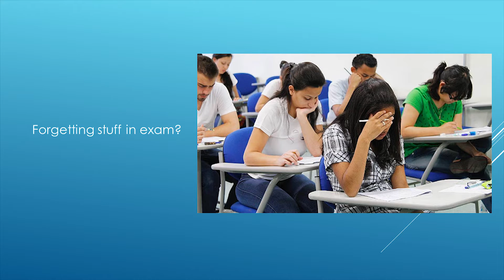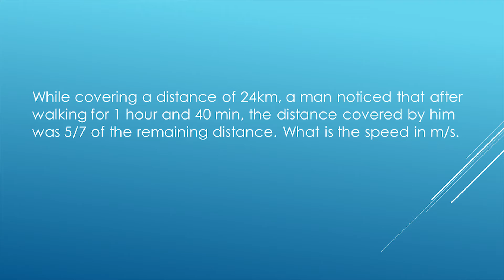01 Tamilboomi - Learn RS Aggarwal Aptitude Without Formula - Time & Distance #1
Tamilboomi :: R.S Aggarwal Aptitude Training

This chapter focuses on Time & Distance - Part 01